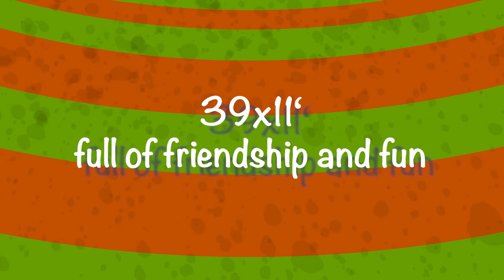Trailer Petronella Applewitch